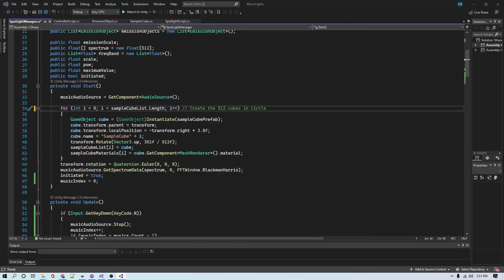Simple Unity Audio Visualizer Project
Check my other projects, games, and assets!

I was bored one day and decided to learn more about audio visualization using Unity. I came up with this scene in 1 day.

I will fix a few lines of code and I'll be posting the entire project and the code soon. Perfect if you are making a simple party in your game.

They are all free copyright songs found on youtube after a quick search.

You can skip the songs by pressing N. There are 5 in total.

Their credits, info, and links are listed below without any specific order
(but trying to follow the order is played in the game)

09:25 1-Music: Tobu - Lightness

02:29 and 16:46 2-"Ghostrifter Official - Deflector" is under a Creative Commons (CC BY-SA 3.0) license

00:00 and 14:20 3-[ TRAP BEAT NO COPYRIGHT ] [ FREE USE MUSIC ] Aggressive Computer Gaming - Alex Productions

02:33 4-"Mike Chino - Replicant World" is under a Creative Commons (CC BY 3.0) license.

05:47 5-[ CYBERPUNK GAMING BEAT ] [ NO COPYRIGHT ] SCARY, MARVEL [ FREE USE MUSIC ] Alex Productions - Rebel